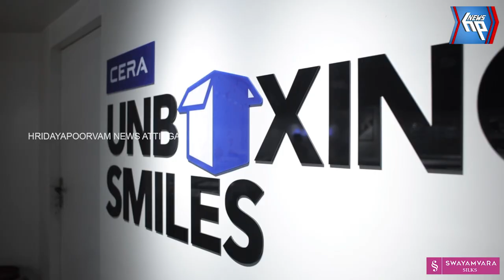യു ഡി എഫ് കൂന്തള്ളൂർ മണ്ഡലം കൺവെൻഷൻ നടന്നു